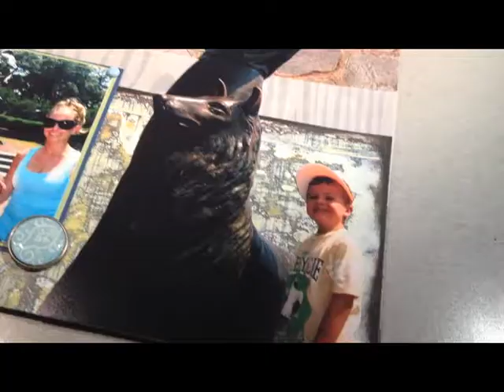Design of a Scrapbook Layout – Layer by Layer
Watch as every layer of patterned paper and cardstock is placed on the page to commemorate a delightful afternoon in Savannah, Georgia.